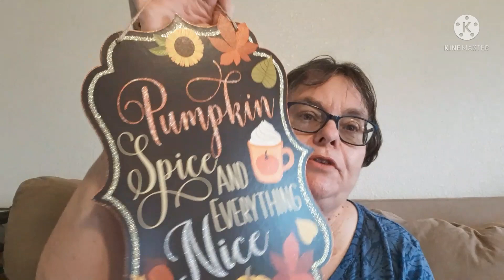PART TWO RE: THAT FACIAL CREAM